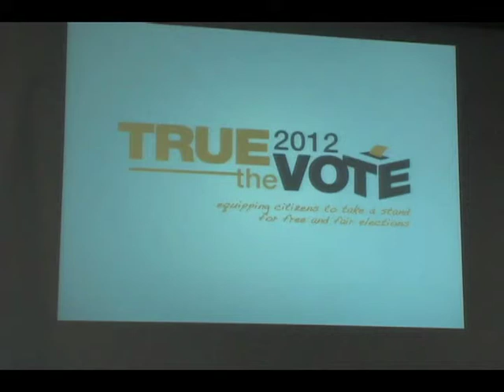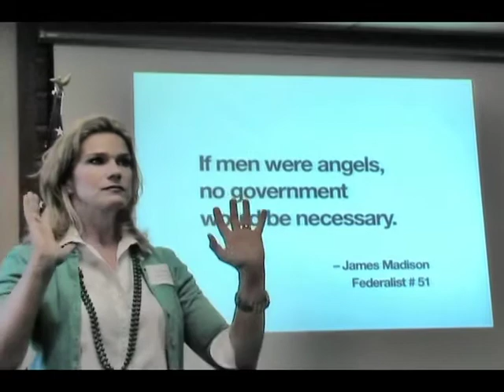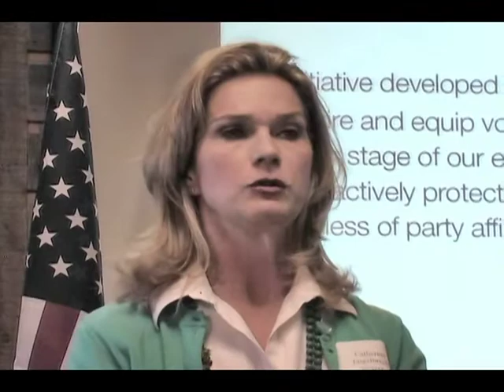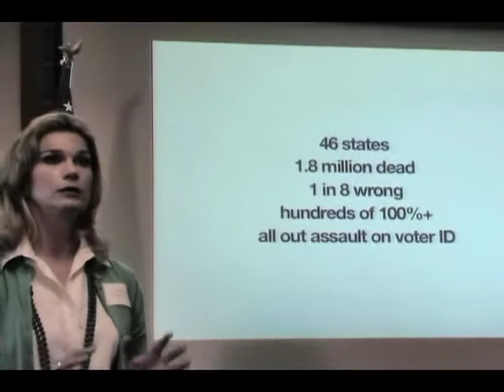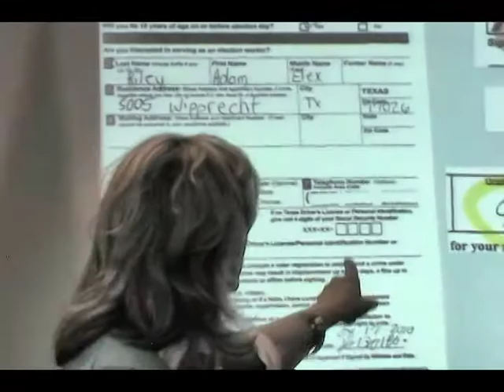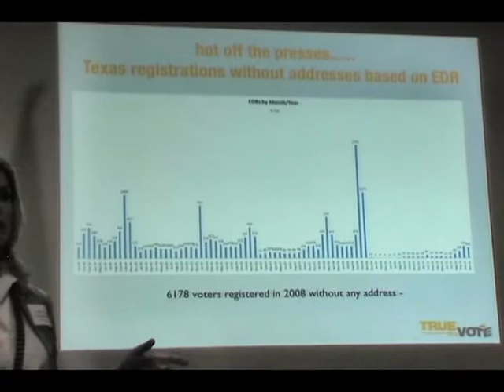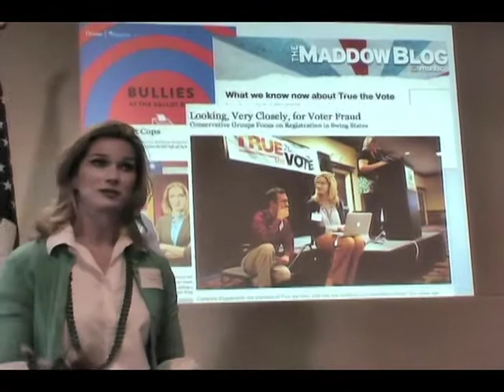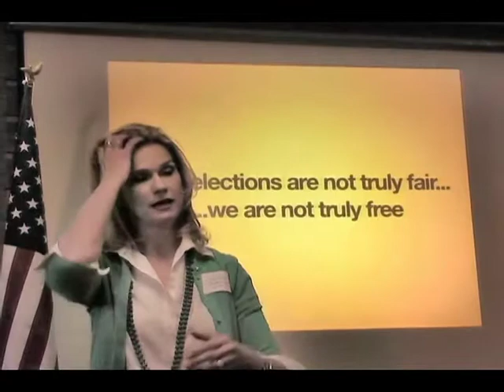Steamboat Institute 1773 Meeting Catherine Engelbrecht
Presentation of Catherine Engelbrecht, President of True the Vote, at The Steamboat Institute 1773 Club Meeting October 2, 2012 Steamboat Springs, Colorado